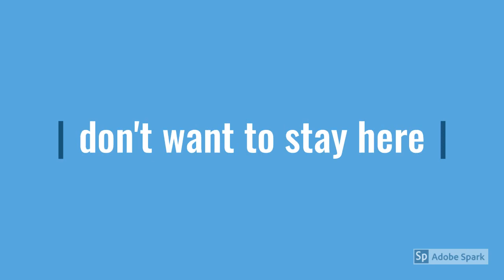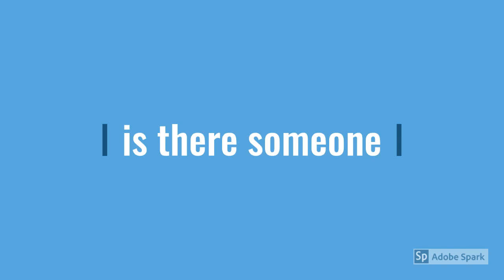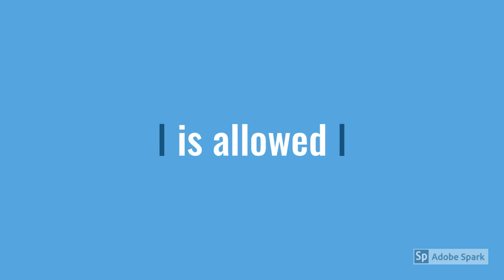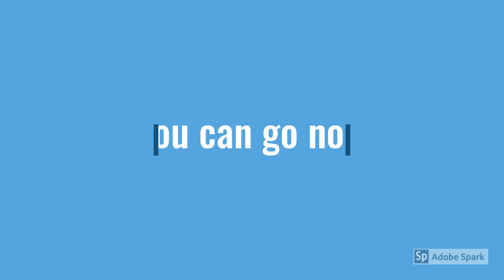Someone Worth Waiting For - Adrian O'Connell (lo-fi video)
Lo-fi lyric video for a song from my debut solo album, Hotel Europa. Recorded and mixed at La Sauna Studios, Varano Borghi, (VA) Italy by Andrea Cajelli. Mastered by John Davis at Metropolis, London. Guitars and vocals by Adrian. Beat by the brilliant Andrea.

We were in the studio one day recording another song, when we decided to take a lunch break, and order pizza. The song was just a couple of lines and one riff but as we waited, the rest of the song appeared. As soon as we finished our grub, we recorded it straight away. I was delighted

And after all the hard work recording and producing this song, Adrian goes ahead and makes a video with a tiny file size (less than 6 MB, didn't know that before I began, but it's kinda cool!). Finding that out was a relief considering that right now, my phone is also my internet connection. That saved me waiting 3 hours to watch an otherwise 100's of MB high-res video file freeze and stop uploading. Which in turn saved me having to throw my laptop into my garden :o)